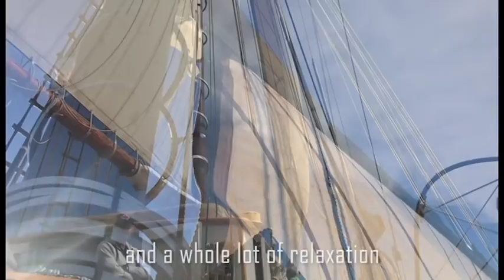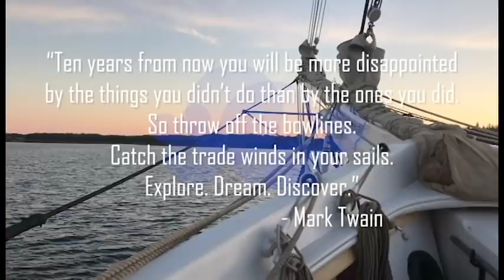Schooner Heritage Sailing Experience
I put this video together from my experience sailing on the Schooner Heritage - I LOVE this experience so much that I want others to be able to embrace this amazing vacation and enjoy the outdoors along the coast of Maine, eat lobster on an island, and combine relaxation with sailing adventure.

The Schooner Heritage is part of the Maine windjammer fleet.  Captains Doug and Linda designed and built the schooner themselves and sail on ALL trips as captains and hosts, providing a unique sailing experience on this relaxing and fun adventure of 3-6 day sailing trips from Rockland, Maine.

Music from Creative Commons music library: New Beginning